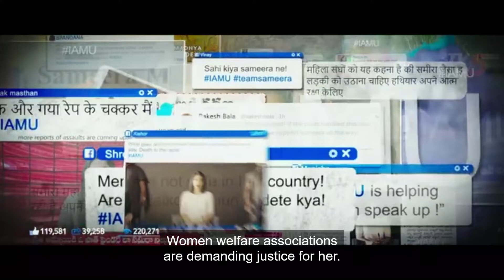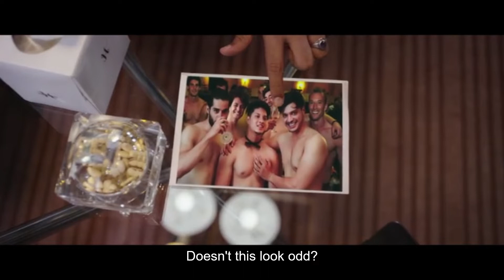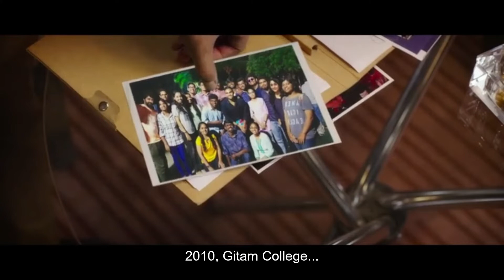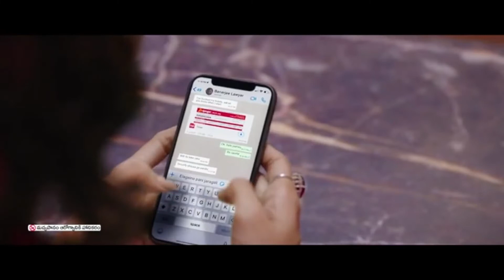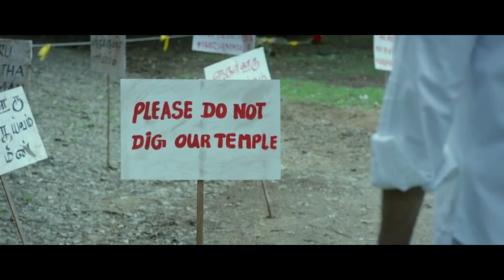Evaru Movie explained in Tamil|My first voiceover| Best thriller movie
Evaru is a telugu thriller movie starring Adivi shesh, Regina Cassandra. The video is first voiceover of our channel.
Credits: Amazon Prime evaru movie explained in tamil
All the videos, songs, images, and graphics used in the video belong to their respective owners and I or this channel does not claim any right over them.evaru movie story explained